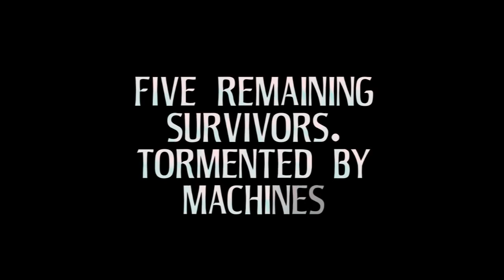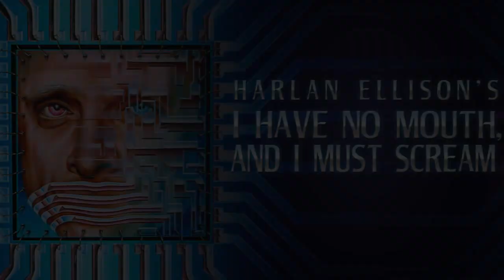I Have No Mouth, and I Must Scream Night Dive Studios Trailer